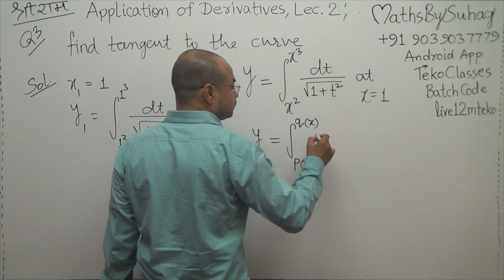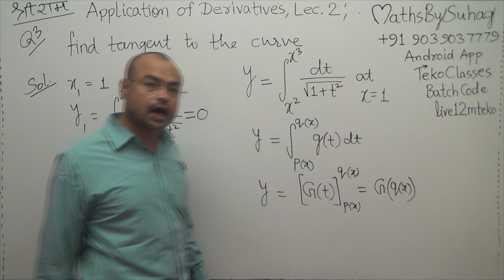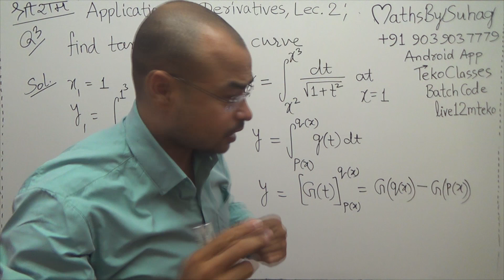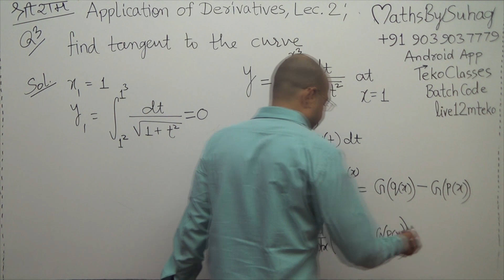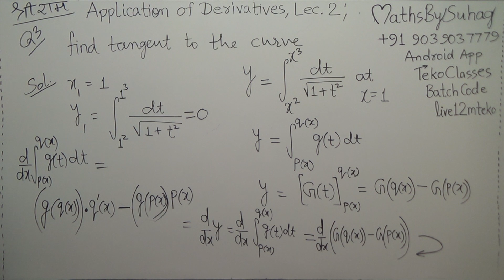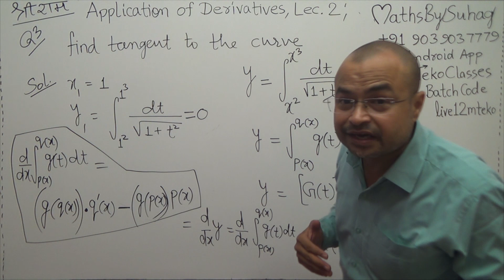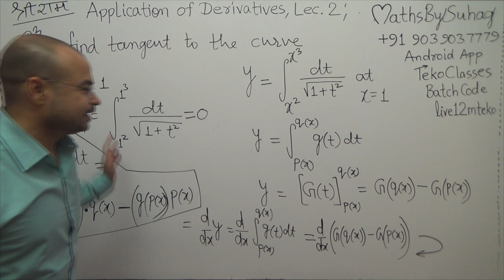I alone discovered the "Newton Leibniz Theorem" made by two mathematicians together Best Explanation